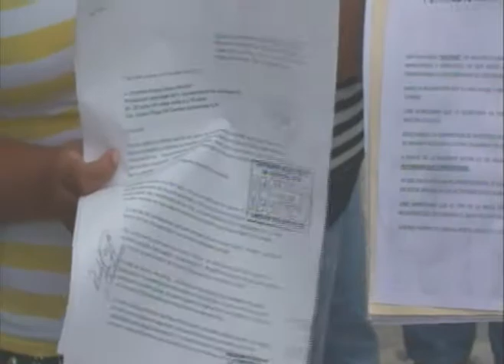Director escolar reprime a Padres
Playa del Carmen, Q. Roo.-Se agrava el conflicto interno entre la Mesa Directiva de padres de familia de la Escuela Primaria Gregorio Cob Cob de la colonia Colosio contra el Director Pedro Pablo Chablé Fernández, que ayer mediante un Oficio, pegado en todas las paredes del plantel, prohibió el ingreso de quienes él califica como nocivos, falsos y que actúan de forma alevosa contra la institución y al parecer contra su persona, porque lo han calumniado y difamado en los medios de comunicación.